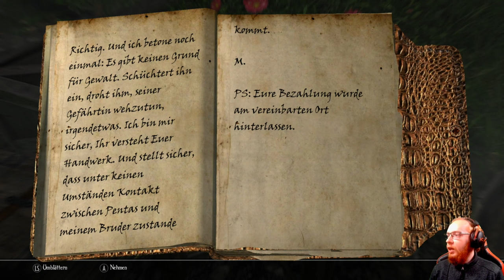Enderal 🗡️ 010: Der traurige Flussheimer Bürgermeister | Blind Lets Play